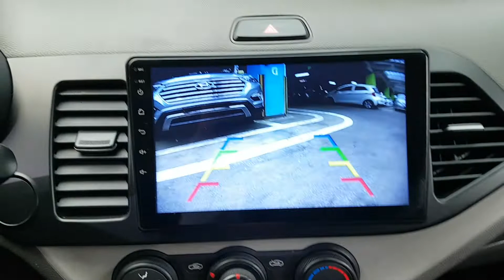2016 MORNING GT411371